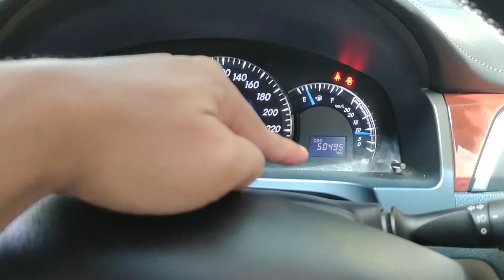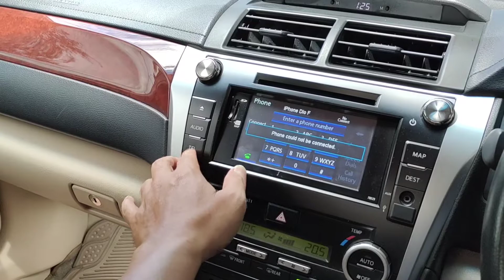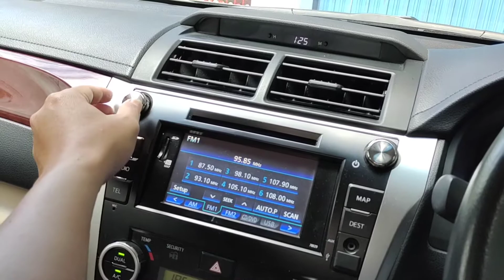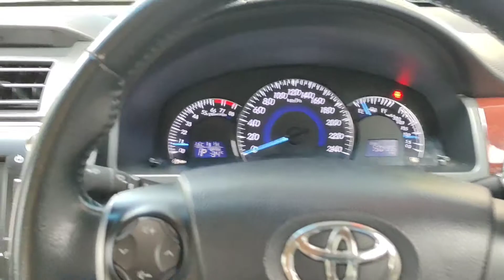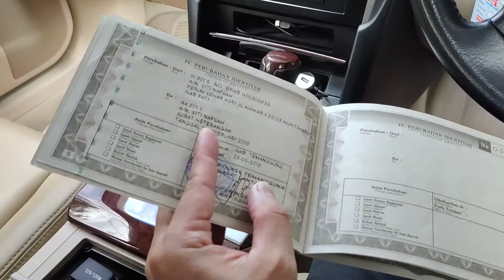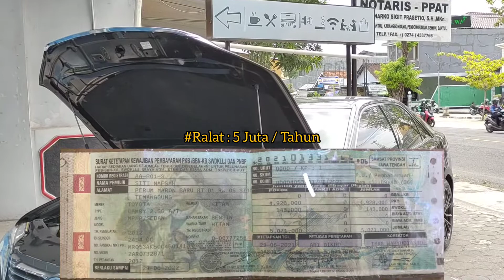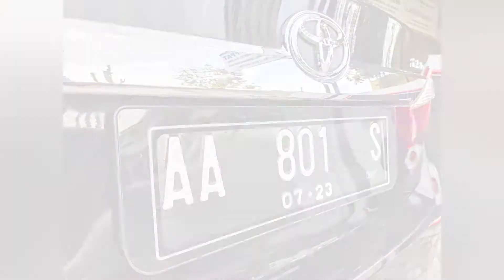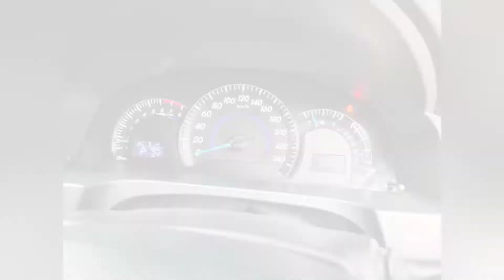TOYOTA CAMRY 2.5 G (MATIC) 2013 - SUPER ISTIMEWA, 50 RIBU KM ASLI‼️ NOPOL CANTIK‼️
DIJUAL TOYOTA CAMRY 2.5 G (Matic) 2013 - SUPER ISTIMEWA

**Warna Favorit : Hitam (Layaknya Pejabat)
**No.Polisi Favorit : AA 801 S (Temanggung)
**a/n Pribadi Sendiri dan Tangan Pertama Dari Baru (Belum Pernah Balik Nama)
**Pajak Tertib (Masih Berlaku Sampai Juli 2023)
**Kilometer Rendah Banget (50 Ribu Asli)
**Tidak Pernah Accident
**Body Original Mulus (Rawatan)
**Kaki-Kaki Mantap
**Mesin Kering (Istimewa Polll)
**Matic Responsif
**Keseluruhan Siap Pakai Gas Polll dan Tidak Ada PR Blasss

Tambahan Modifikasi (Simple Elegant)
-Velg R18 Vossen
-Ban Falken (Made in Japan)
-Jok Full Kulit by Simoeh Car Leather
dll...

Cek Unit Langsung ke Rumah Yaaa (Area Dekat XT Square Yogyakarta)

Monggo yg Berminat Bisa Kontak ke Saya di WA 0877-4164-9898